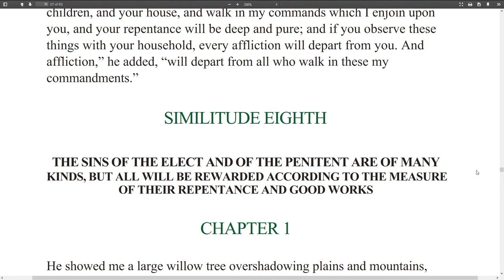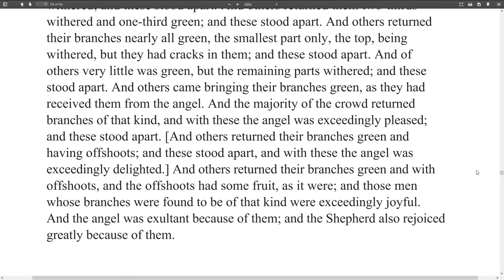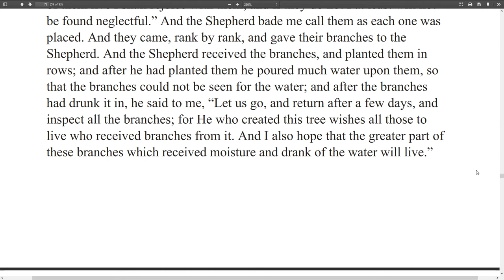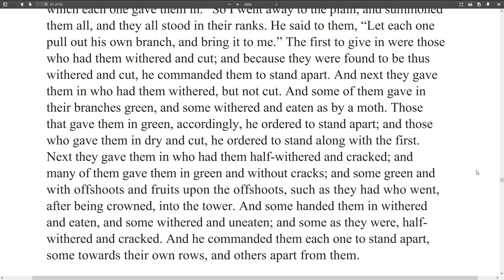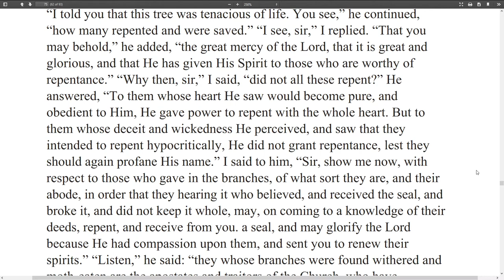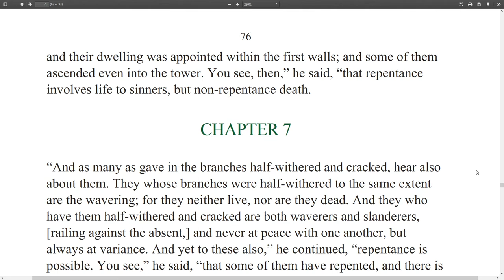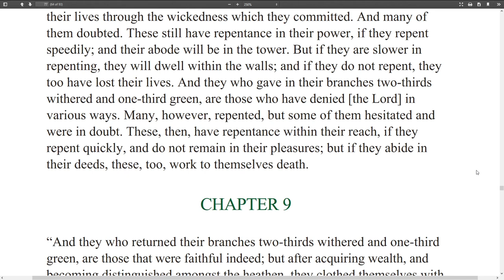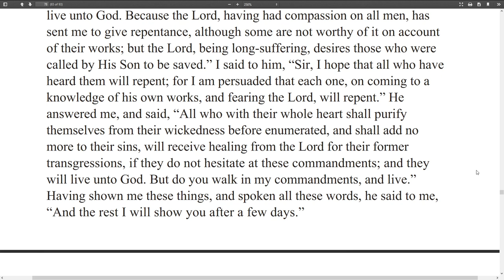Shepherd of Hermas - Parable 8 - The Branches and the Angels